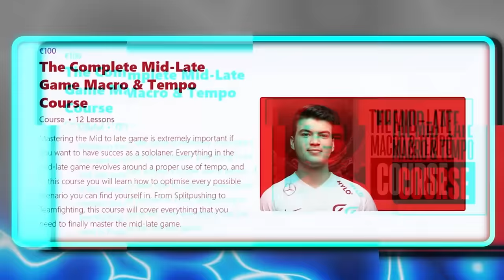Alois Riven VS IRELKING - The BATTLE Of The ONETRICKS